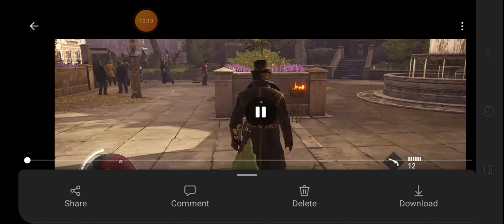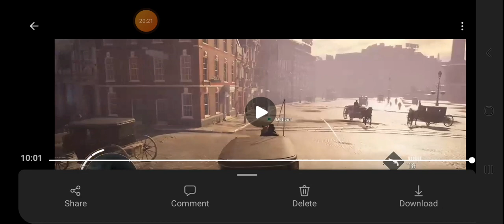Back to the Beat Down | AC:Syndicate #18